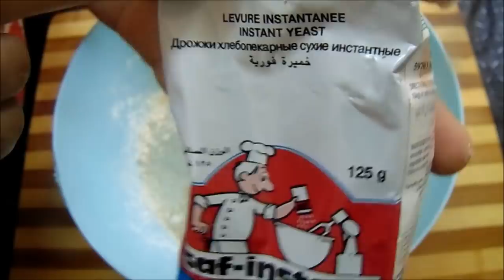Pizza Dough Recipe by Lively Cooking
Learn how to Make Pizza Dough at home, We have explained pizza dough recipe step by step.
Camera We are using for Video Recording:
Cutting Board:
Kenwood Food Processor:
Microwave Oven:
Dried Lemon:
All Purpose Flour:
Measuring Cup and Spoons:
Whipping Cream:
silicone spatula Set:
Coffee Grinder:
Biryani Pot:
Biryani Masala:
Air Fryer: